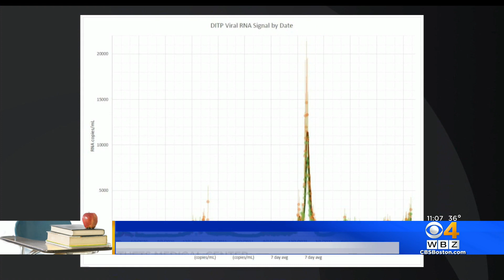Communities recommend students wear masks after winter break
Students in several schools in the Boston area will head back to class in the new year wearing masks. WBZ-TV's Kristina Rex reports.